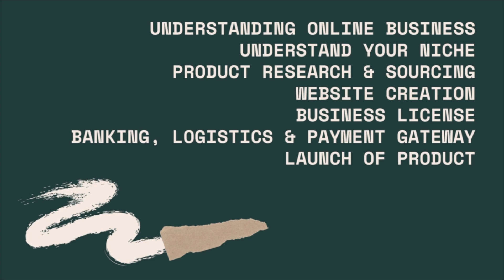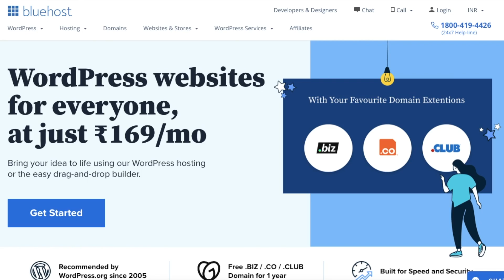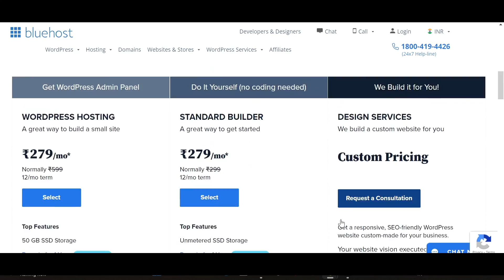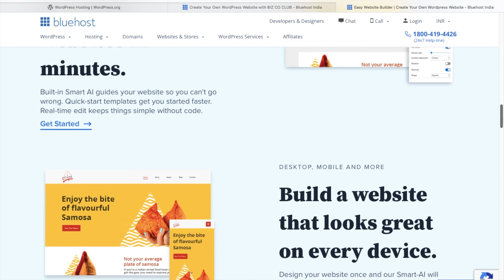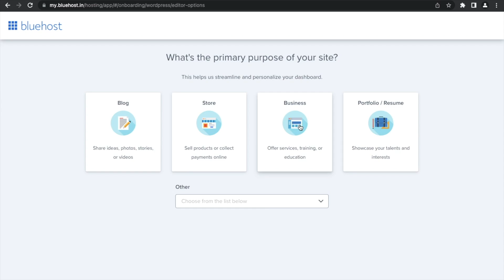🚀How I started Online Business | Step-by-Step | Easy Website Creation | Malayalam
Learn the easiest way to set up your own Online E-Commerce Website using WordPress and Bluehost.